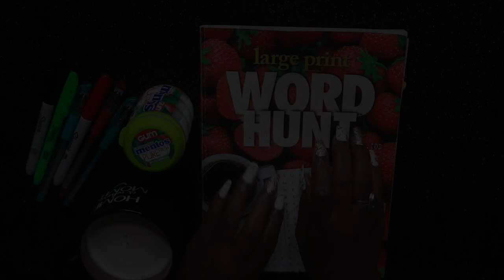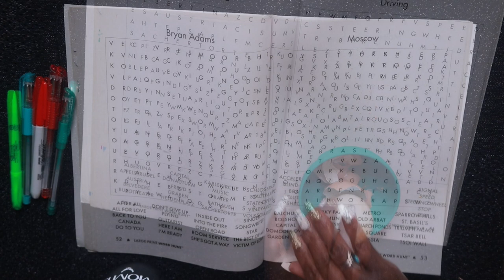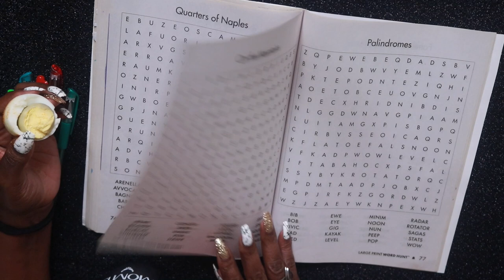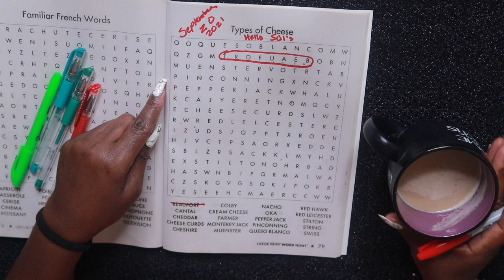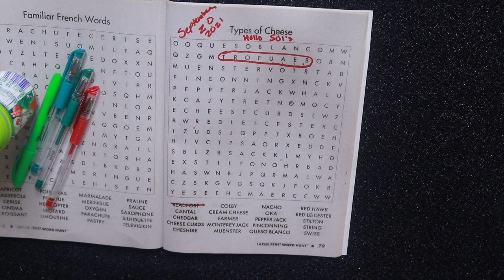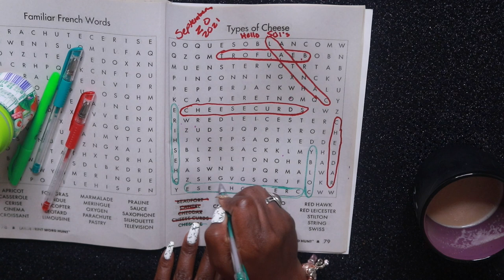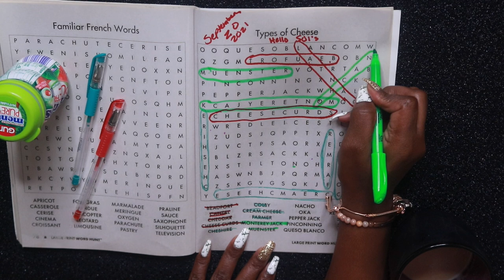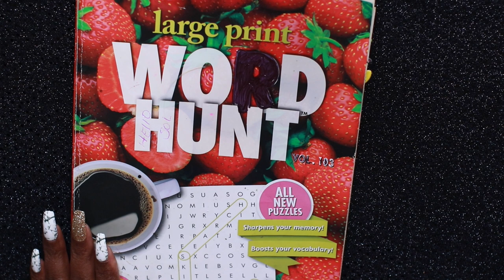TYPES OF CHEESE WORD HUNT ASMR CHEWING GUM